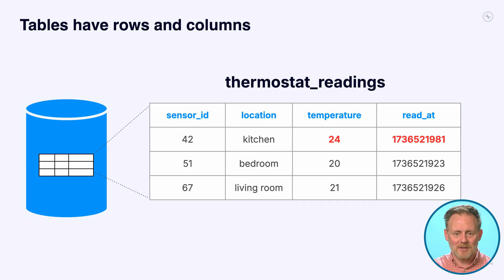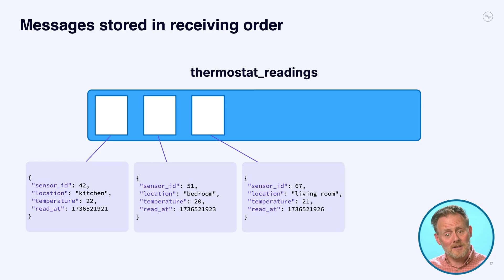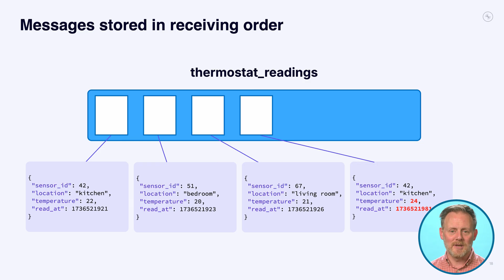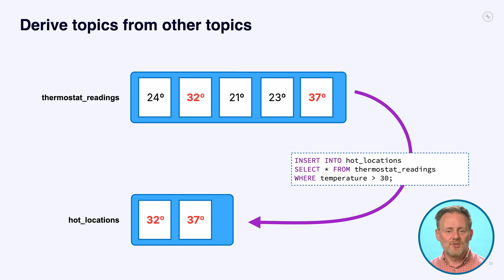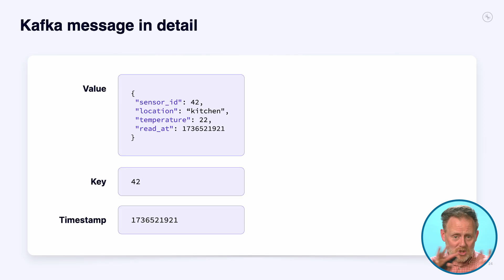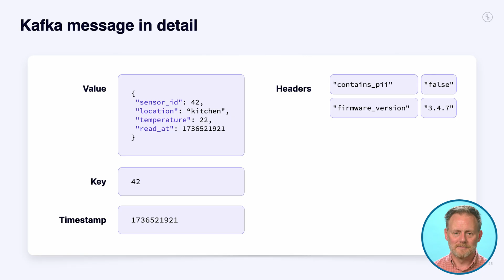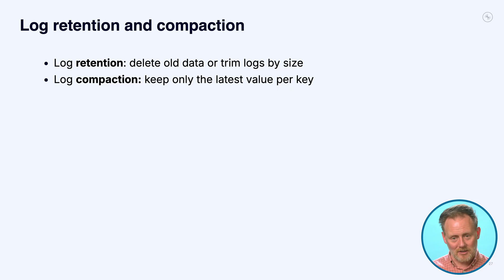Topics | Apache Kafka 101 (2025 Edition)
| Learn all about Kafka topics in Confluent's flagship course, Apache Kafka® 101.

In this episode, Tim Berglund introduces us to the Kafka topic—a fundamental component that developers need to understand before building real-time applications and pipelines. Using temperature readings as an example, you’ll learn how storing data in Kafka topics works quite differently than the traditional data table you’re used to.

Once you understand how topics log, organize, and retain your data, you’ll be ready to move on to Kafka’s storage and compute model.

CHAPTERS
00:00 - Introduction to Kafka Topics
01:03 - The Problem of Lost Context
01:35 - Kafka's Log Abstraction
02:30 - Thermostat Readings in Kafka
04:20 - Filtering Immutable Data
04:48 - Misunderstanding Kafka as Queues
06:10 - Kafka Message Structure Overview
08:00 - Timestamps in Kafka Messages
09:50 - Configurable Retention Periods

ABOUT CONFLUENT DEVELOPER
Confluent Developer provides comprehensive resources for developers looking to learn about Apache Kafka®, Apache Flink®, Confluent Cloud, Confluent Platform, and any other technology related to the broader Data Streaming Platform. Content on Confluent Developer includes courses, getting started guides, topical deep-dives, patterns, tutorials, and listings of community events.